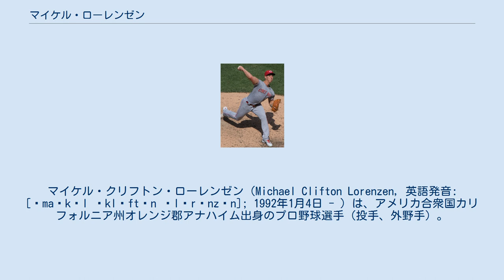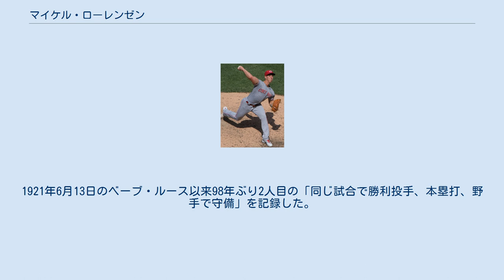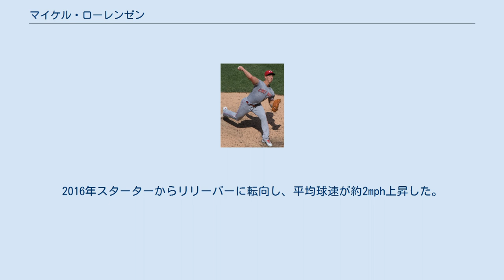マイケル・ローレンゼン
マイケル・クリフトン・ローレンゼン（Michael Clifton Lorenzen, 英語発音: [ˈmaɪkəl ˈklɪftən ˈlɔrɪnzən]; 1992年1月4日 - ）は、アメリカ合衆国カリフォルニア州オレンジ郡アナハイム出身のプロ野球選手（投手、外野手）。
右投右打。
MLBのシンシナティ・レッズ所属。
愛称はゼン・マスター。
 メディアによっては「ロレンゼン」、「ローレンツェン（故地であるドイツ北部ホルシュタイン地方やデンマーク南部での呼び方）」などとも表記される。
 2010年のMLBドラフト7巡目（全体221位）でタンパベイ・レイズから指名されたが、契約せずにカリフォルニア州立大学フラトン校へ進学した。
 2013年のMLBドラフト1巡目追補（全体38位）でシンシナティ・レッズから指名され、プロ入り。
契約後、傘下のルーキー級アリゾナリーグ・レッズでプロデビュー。
A級デイトン・ドラゴンズ、A+級ベーカーズフィールド・ブレイズ、AA級ペンサコーラ・ブルーワフーズでもプレーし、この年は4球団合計で22試合（先発1試合）に登板して1勝1敗4セーブ・防御率3.00・19奪三振の成績を残した。
 2014年はAA級ペンサコーラでプレーし、24試合に先発登板して4勝6敗・防御率3.13・84奪三振の成績を残した。
 2015年は開幕をAAA級ルイビル・バッツで迎えた後、4月29日にメジャー契約を結んで25人枠入りした。
同日のミルウォーキー・ブルワーズ戦で先発し、メジャー初登板は5回3失点（全てソロ本塁打）で敗戦投手となった。
この年メジャーでは27試合（先発21試合）に登板して4勝9敗、防御率5.40、83奪三振の成績を残した。
 2016年は肘痛で開幕から故障者リストで過ごし、6月22日に復帰。
8月16日には父親の死去のため忌引リスト入りし、19日に復帰した。
同日の復帰初戦となったロサンゼルス・ドジャース戦では5点リードの7回表1死一、二塁から登板し、1.2回を無失点に抑えた。
さらにその裏、打席が回るとメジャー初本塁打を放った。
ダグアウトに戻った後も、本拠地グレート・アメリカン・ボール・パークに集まった28184人のファンからのカーテンコールは鳴りやまず、チームメイトに背中を押されるようにして、目に涙を浮かべながら歓声に応えた。
 2017年は自己最多の70試合に登板し、8勝4敗2セーブ18ホールド、防御率4.45だった。
打撃では打率.167、1本塁打、1打点。
 2018年は45試合に登板し、4勝2敗1セーブ8ホールドを挙げた。
この年は右翼手も1試合だけ守った。
 2019年のスプリングトレーニングでは打撃を生かすために投手の他に中堅手にも就いている。
同年9月4日のフィリーズ戦では5対4で迎えた7回表から3番手で登板し同点に追い付かれたものの2回1失点、7回裏にチームが勝ち越すと、8回は打者として左中間に2ラン本塁打、さらに9回は中堅を守り“三刀流”を達成。
1921年6月13日のベーブ・ルース以来98年ぶり2人目の「同じ試合で勝利投手、本塁打、野手で守備」を記録した。
 救援投手として、最速99.3mph（約160km/h）・平均96mph（約154km/h）のフォーシームとツーシーム、平均93mph（約150km/h）のカッターといった3種類の速球を中心に使用し、その他に平均86mph（約138km/h）のスライダー、平均82mph（約132km/h）のカーブ、稀に平均88mph（約142km/h）のチェンジアップも投げる。
2016年スターターからリリーバーに転向し、平均球速が約2mph上昇した。
 大学では外野手も兼任しており、メジャーでも2015年には36打数9安打で打率.250・4打点、2016年はメジャー初本塁打、2018年は打率.290、4本塁打、10打点、OPS1.043、本塁打の内1本が代打満塁本塁打を放つ活躍を見せている。